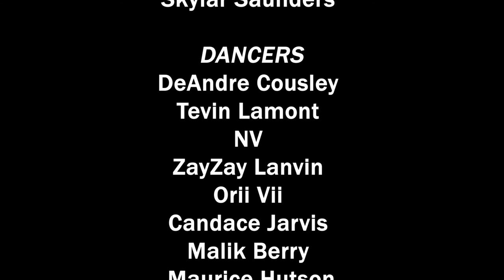Trans Love is Beautiful......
Creative Director
Courtney

Choreography & Direction
DeAndre and Courtney

Thank you all again for showing up for this project and turning it out like y’all did.
We did it. I couldn’t have done it without y’all.  Thank you.